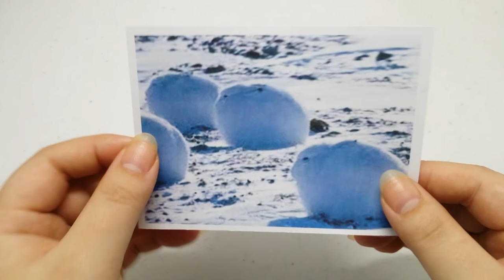[썬나TV] 38화 눈토끼 네일 (Ssunna TV - (Arctic Hare) Rabbit Nails)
눈토끼 네일
(Arctic Hare) Rabbit Nails
ゆきうさぎネイル

안녕하세요~ 썬나에요!

오늘은 오랜만에 젤네일을 준비해 봤어요!

여러분!

'눈토끼' 라고 들어보셨는지요?

오늘은 귀여운 눈토끼네일을 준비해 보았어요~^^

그럼 네일하러 가볼까요?

궁금한 사항이나 요청사항은 댓글창을 이용해 주시구요!

영상이 마음에 드셨다면 좋아요 및 구독버튼 꾸욱 눌러주세요!